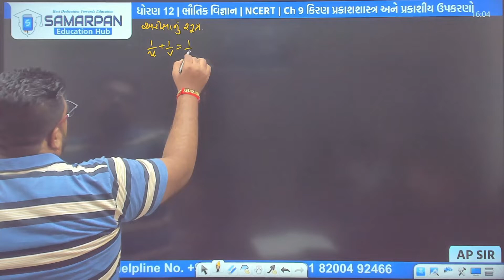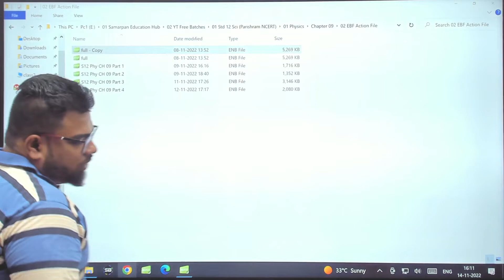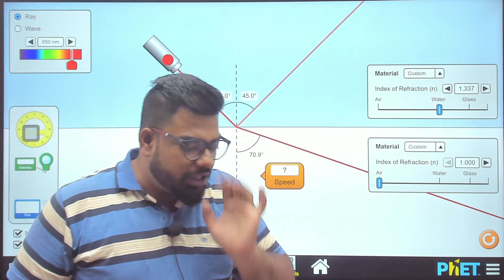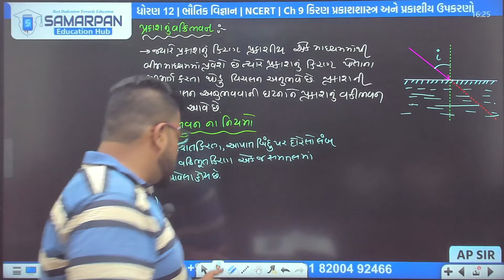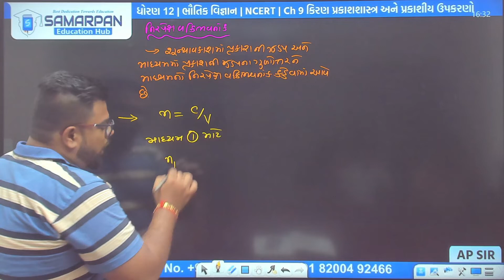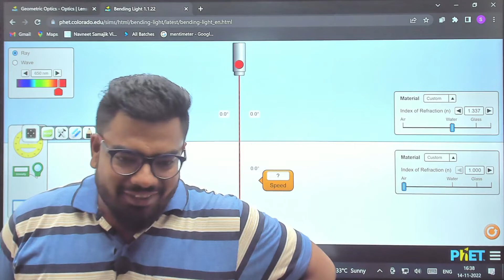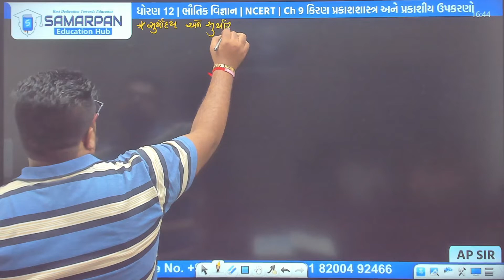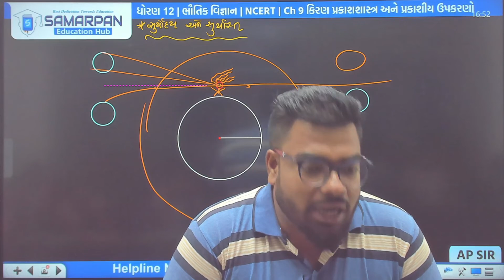Std 12 Physics || Ch09 || P05 પ્રકાશનું વક્રીભવનાંક ,વક્રીભવનના નિયમો,નિરપેક્ષ વક્રીભવનાંક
Std 12 - PARISHRAM 1.0 (Online Free-2023)
બેચ કોડ 👉 s12parishrm2023